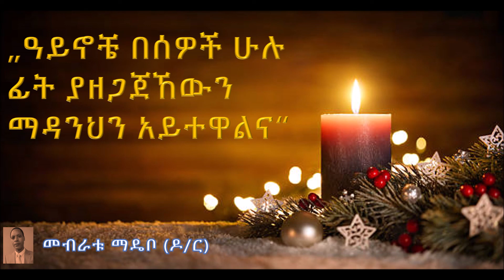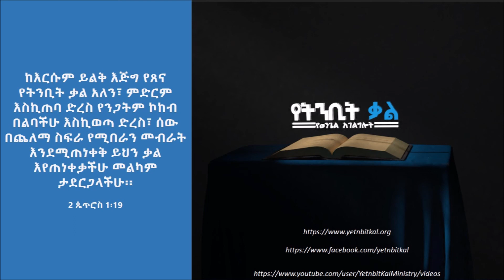‘‘ዓይኖቼ በሰዎች ሁሉ ፊት ያዘጋጀኸውን ማዳንህን አይተዋልና‘‘ - መብራቱ ማዴቦ (ዶ/ር)